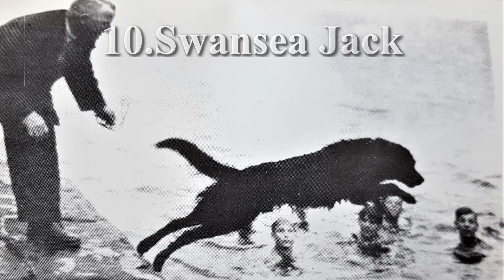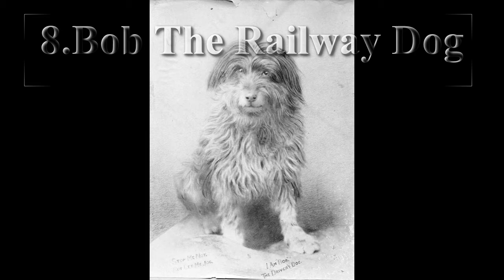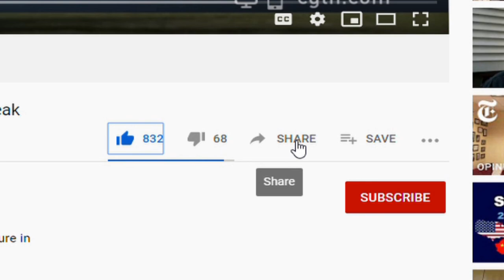Top10 | 10 Of The Most Heartwarming Dog Stories From History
10 Of The Most Heartwarming Dog Stories From History

There have been dogs throughout history that have fought in wars and crossed continents, been explorers and shown bravery that would be impressive if it had been demonstrated by a human hero. These exceptional canines are guaranteed to melt the heart of even the staunchest cat lover.